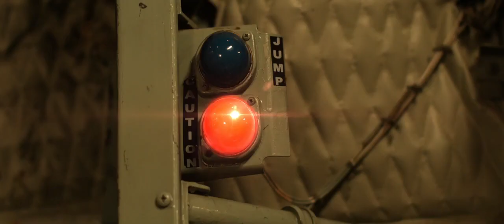MAALIK Hostage rescue real fotage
Pakistani Army rescue Chinese crew